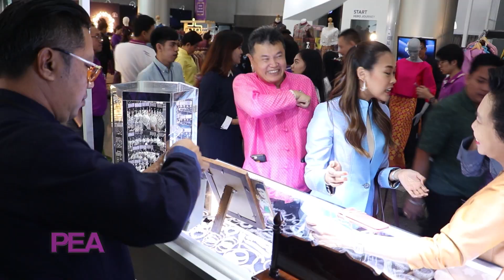PEA ร่วมสืบสาน อนุรักษ์ศิลป์ ผ้าถิ่นไทย ปลุกกระแสนิยมผ้าไทย หนุนเศรษฐกิจฐานรากเข้มแข็ง